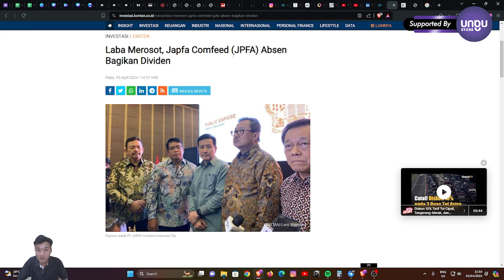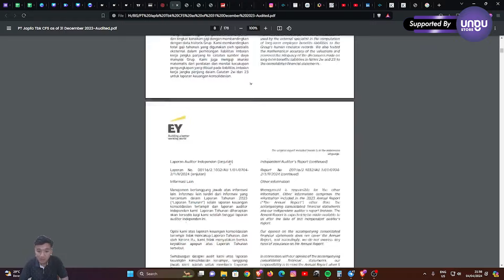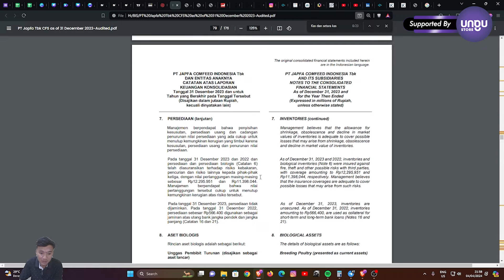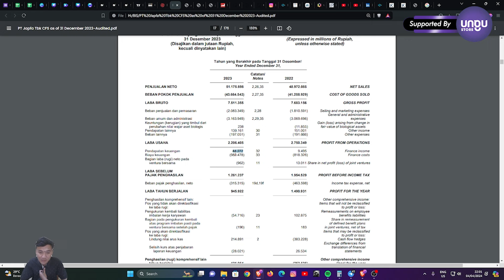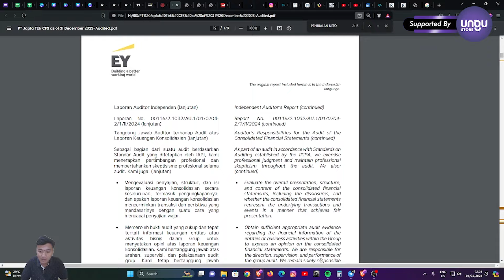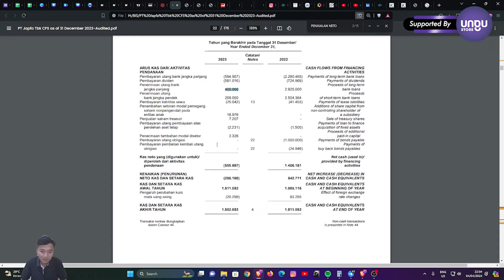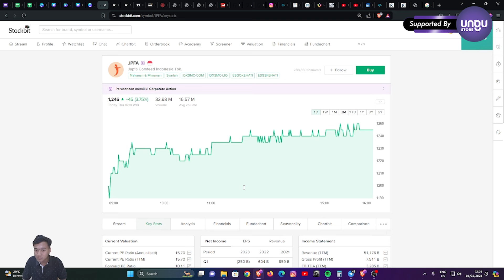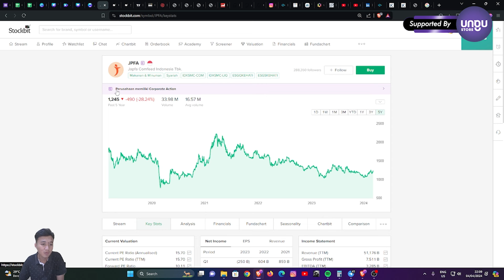JAPFA OH JAPFA!!!! INI YANG BIKIN LABA TERUS TURUN!!!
Japfa Comfeed Indonesia Tbk. atau kode saham JPFA terus mengalami penurunan laba, apa yang bikin laba JPFA terus turun??? Ini alasannya!!!